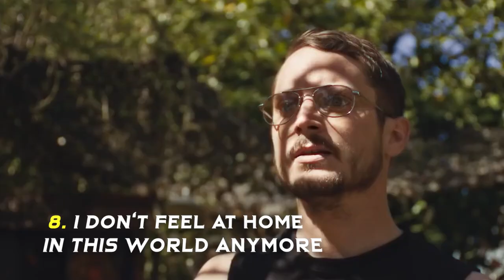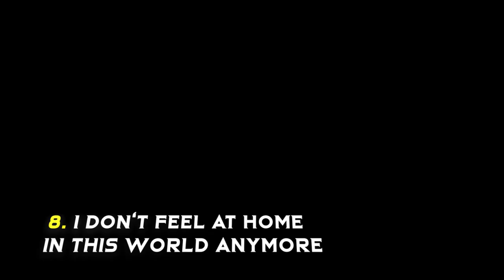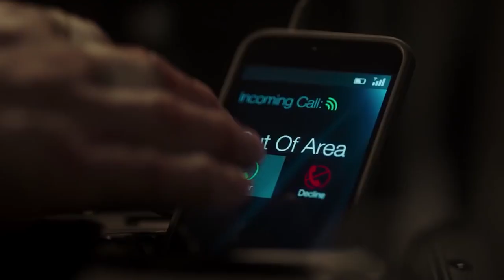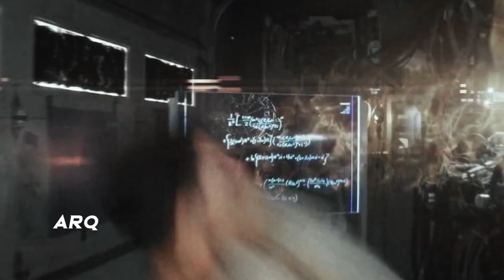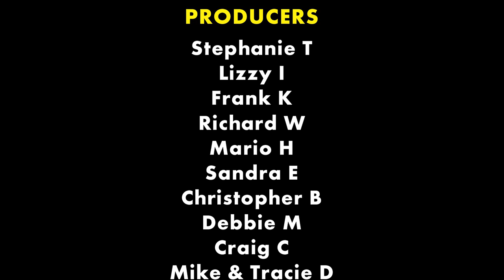10 Unbelievably Underappreciated NETFLIX Original Movies You Missed (Probably) | Flick Connection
Try CyberGhost VPN for 45 Days. Love it or your money back!

** Full List of Movies in this video is in the top Comment.

I'm your host, Darren Van Damme!

I watch waaaaay too many movies, so you don't have to. Here, I've compiled a list overlooked Netflix Original Movies. This list includes some of the best New Netflix Original Movies recently added to Netflix as well as some early Netflix Originals that were either overlooked or underrated on their release. You'll regret passing on these movies till now but keep watching and I'll keep making sure you never run out of good movies to watch.